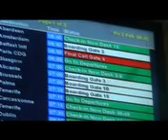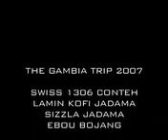Gambia Trip Feb 07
Swiss 1306, Ebou, Kofi and Sizzla visited The Gambia Homeland in February 2007, it was a great trip home.. had a great great time with familes and friends..just check it out...First Part!!